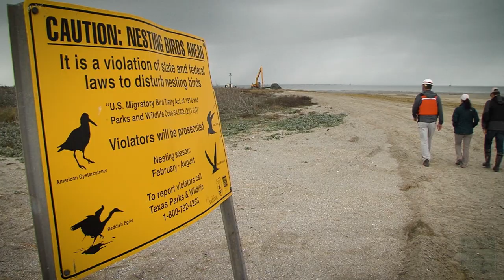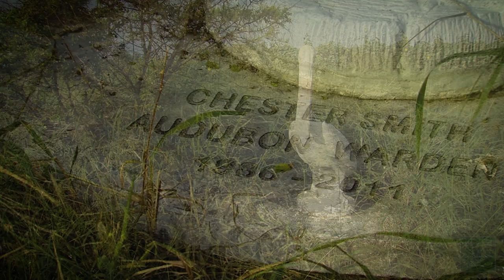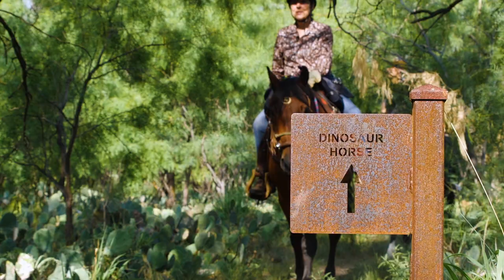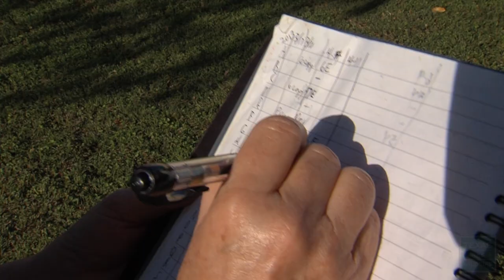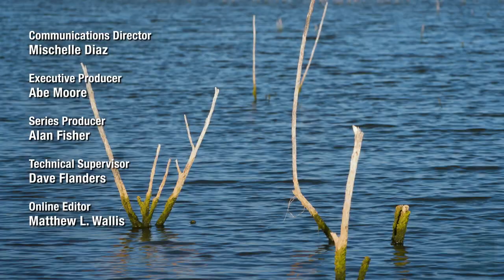PBS Show - Bird Island, Ebel Grasslands & San Angelo State Park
Meet the people saving an eroding island for nesting birds, in honor of a past protector. Texas’ tall grass prairies have mostly disappeared, but the Ebel family is working to restore their piece of prairie to what it once was.  Travel to San Angelo State Park where wide-open spaces abound and where visitors can hike, bike, or gallop across more than 50 miles of trails.

Chapters:
Intro - 00:00
Bird Island (Shrinking Sundown) - 1:20
Ebel Grasslands Ranch - 9:06
San Angelo Sate Park - 13:35
Managing The Martins - 17:47
San Angelo State Park - 25:05

Air Dates: November 20-26, 2022 & May 21-27, 2023